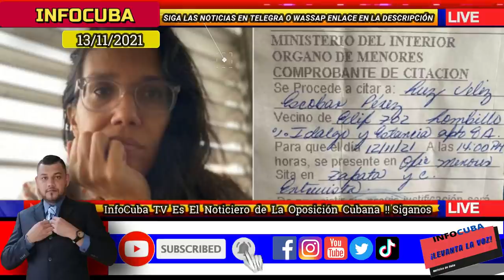Noticias de Cuba Hoy *** Horror !! Diaz Canel Vuelve a Amenazar al Pueblo Cubano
Noticias de Hoy Para Los Cubanos Por el Mundo y dentro de la habana cuba

"Estamos preparados para enfrentar cualquier acción", advierte Díaz-Canel sobre manifestaciones 15N Sin aludir a la plataforma Archipiélago ni al dramaturgo Yunior García, la intervención televisiva del gobernante se dirigió a temas como el turismo y la pandemia

"Que esta Cámara toma nota de que el movimiento de la sociedad civil cubana, Archipiélago, ha convocado a marchas el 15 de noviembre de 2021 contra la violencia, para exigir que se respeten todos los derechos de los cubanos, por la liberación de los presos políticos y por la solución a sus diferencias a través de canales democráticos y pacíficos", explica el documento de la moción.
Gobierno cubano detiene al opositor Coco Fariñas

"El lunes estaré al lado de la justicia"; pastores evangélicos saldrán a las calles el 15N
Líderes de Iglesias Evangélicas en Cuba, amenazados por la policía política con ser procesados si participan en la Marcha Cívica por el Cambio en Cuba, reiteran que saldrán con sus feligreses a la calle el lunes 15 de noviembre.